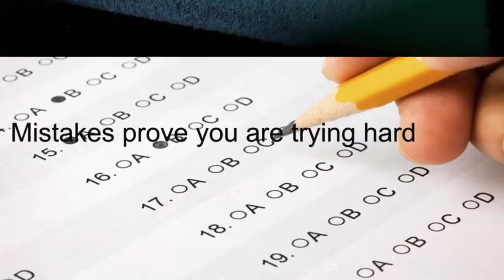Six Word Memoirs Ms Puls grade five 720p